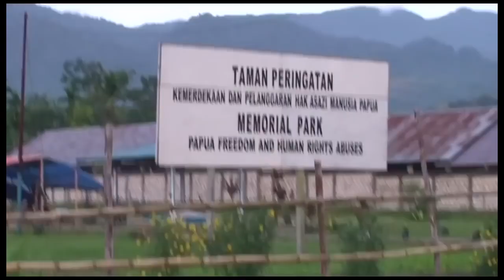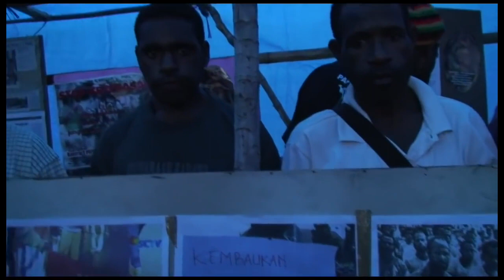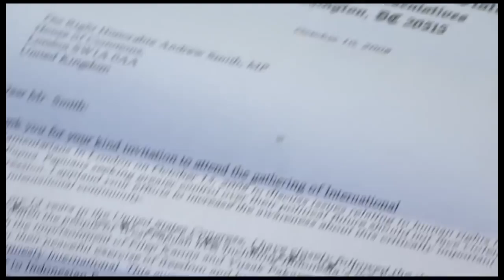Forgotten Bird of Paradise full version undercover West Papua documentary